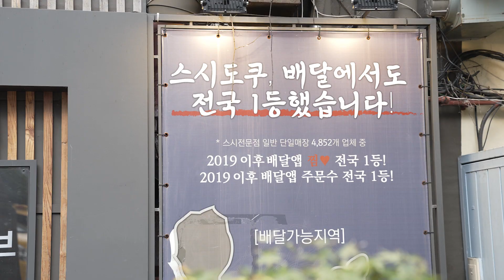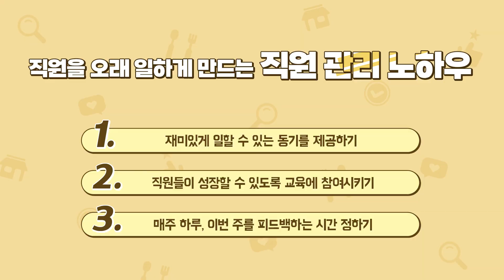한 번 일하면 나가기 싫게 만드는 직원관리 비법 - 직원이 그만뒀다 다시 돌아오는 식당의 비결은 무엇?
직원관리에 있어서 돈이 다가 아니라는 걸 증명해주는 곳...

아, 배울게 참 많아요!

외식업의 모든 것,
배민사장님광장에서 알려드려요!
최신 외식업 정보부터 장사 잘하는 노하우,
배달통계 인사이트 '배민트렌드'까지!
사장님의 궁금증과 고민을 바로바로 해결할 수 있어요.
데일리 외식업 솔루션

장사 권프로